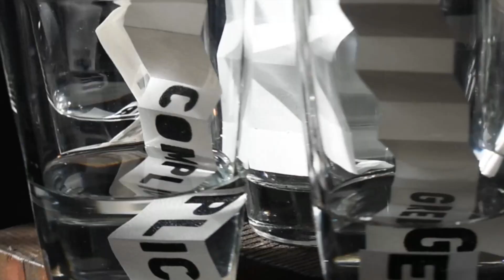New 7 Deadly Sins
Life can not exist without water, so it is no surprise that it rises to be the crucial issue in the devastating environmental consequences caused by human self-destructive behavior: toxic run-offs and waste by industry and agriculture, fracking, melting ice sheets and sea level rise, overfishing and coral bleaching, deforestation, drought, lack of drinking water, burning forests, catastrophic rain storms, falling and rising water tables, saltwater intrusion.
We are the architects of our own demise due to human hubris, greed, inequality, speciesism, fundamentalism, ignorance, and complicity.
Too much water and too little water. We are in for cataclysmic changes, come hell or, indeed, high water.
Book Installation of seven folded paper strips, printed letterpress, submerged in water glasses; optical distortion and light refractions depending on the viewer’s angle of observation; displayed on blackened pine blocks. The installed piece measures 15 x 10.5 x 10.5 inches (38 x 26.5 x 26.5 cm); edition of 5, signed and numbered.